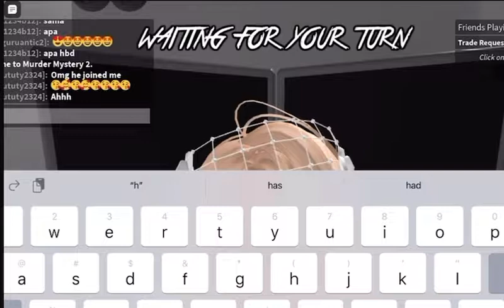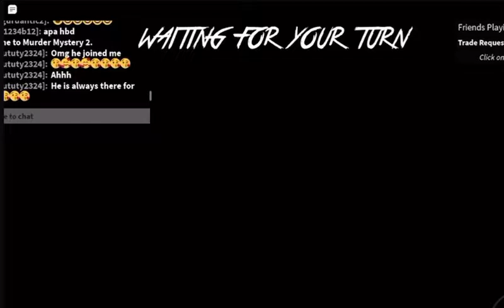7 December 2023